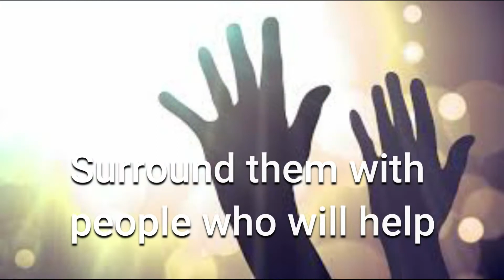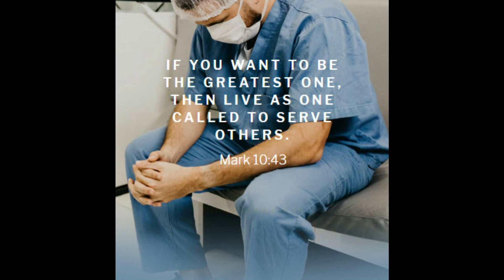Prayer for Frontliners - YouVersion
"If my people who are called by My name will humble themselves, and pray and seek My face, and turn from their wicked ways, then I will hear from heaven, and will forgive their sin and heal their land.” -2 Chronicles‬ ‭7:14‬ ‭❤